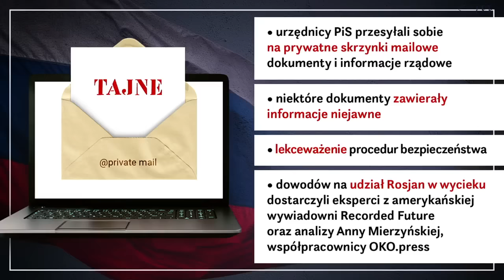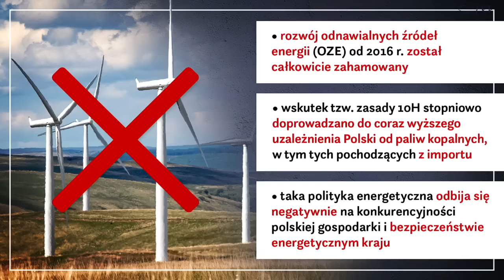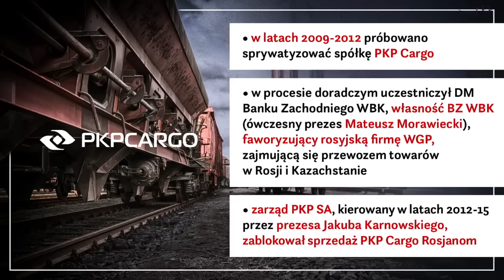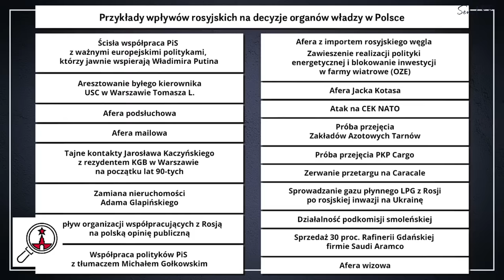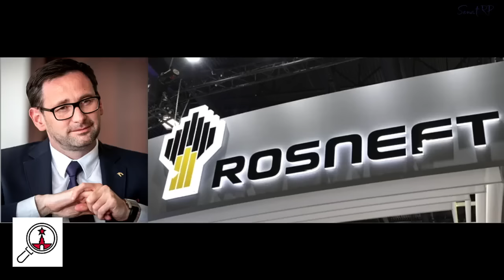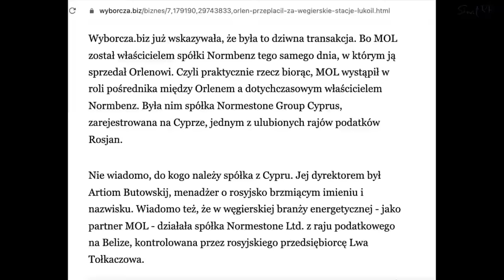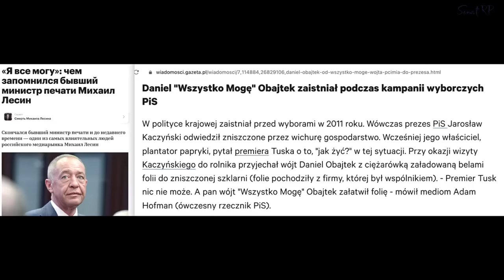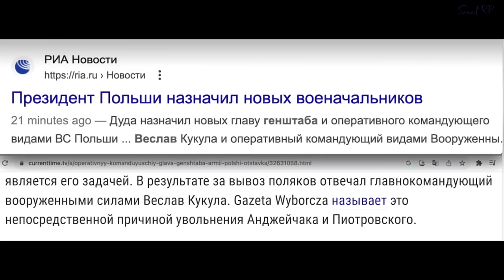Senacka Komisja ds. rosyjskich wpływów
Komisja Nadzwyczajna ds. zbadania wpływów rosyjskich na decyzje organów władzy publicznej w Polsce. W posiedzeniu biorą udział: Gabriela Morawska-Stanecka, Krzysztof Kwiatkowski, Sławomir Rybicki, Agnieszka Kołacz-Leszczyńska, Wojciech Konieczny, Aleksander Pociej, Kazimierz Michał Ujazdowski.
Porządek posiedzenia:
1. Przyjęcie uchwały Komisji Nadzwyczajnej do spraw zbadania wpływów rosyjskich na decyzje organów władzy publicznej w Polsce w sprawie Raportu otwarcia.
2. Wysłuchanie prof. dr hab. Tomasza Siemiątkowskiego
3. Wysłuchanie redaktora Tomasza Piątka.